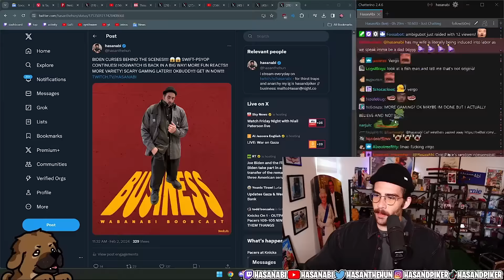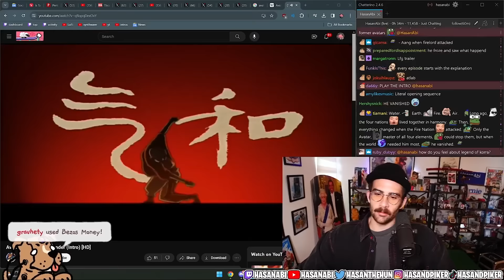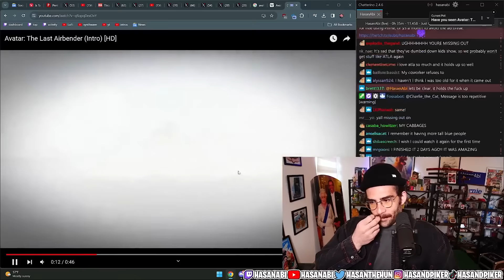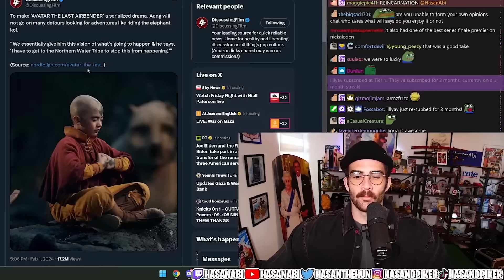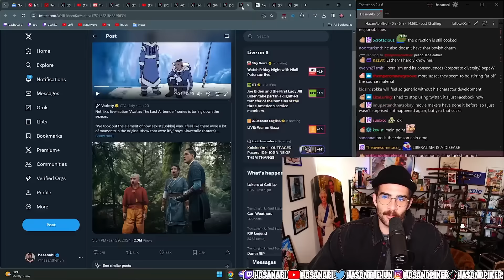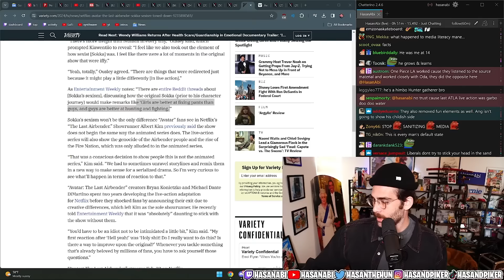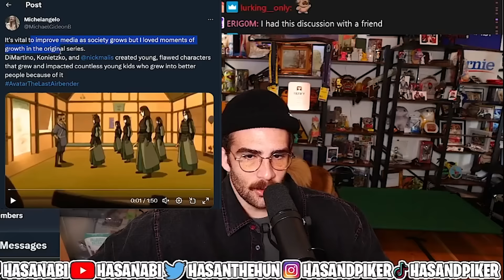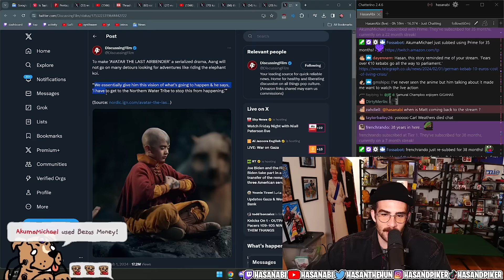Netflix's Live Action Avatar | HasanAbi reacts